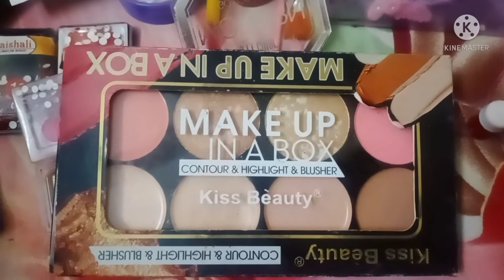My makeup collection....💅💅😘💄lifeiscool see my thoda sa makeup...💄💄📿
Click here.